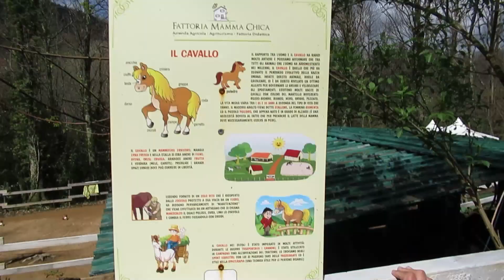the interrail tapes - part 12 (LA SPEZIA/CINQUE TERRE)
this was 1.5hrs before i edited out 75% of the donkey stroking footage. ur welcome. also jack the donkey nibbling mahfuza makes me lol every time